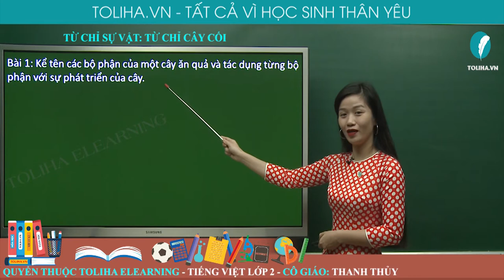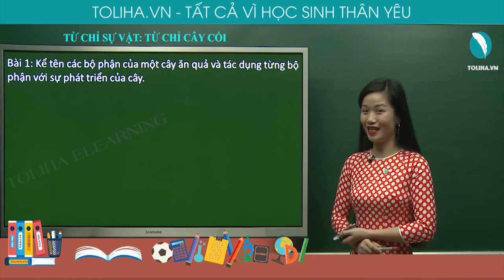TỪ CHỈ CÂY CỐI - TỪ CHỈ SỰ VẬT - TIẾNG VIỆT 2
Bài 1: Kể tên các bộ phận của một cây ăn quả và tác dụng từng bộ phân với sự phát triển của cây .
Rễ để hút nước và chất dinh dưỡng nuôi cây, gốc, thân, cành (gốc, thân, cành có tác dụng tích lũy và dẫn truyền nước và chất dinh dưỡng từ rễ đi nuôi các bộ phận khác), lá giúp cây trao đổi khí và hô hấp, hoa tạo ra quả và hạt, quả cung cấp vitamin, hạt ở trong quả để gieo xuống đất tạo thành cây mới.